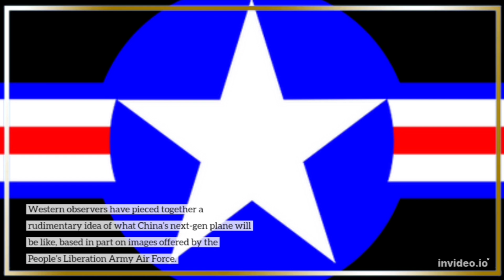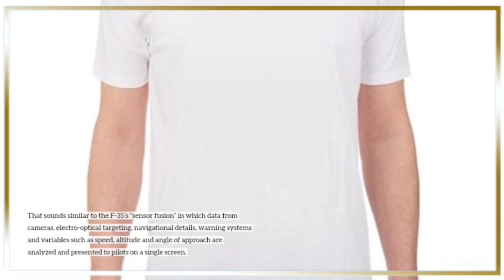6th-Gen Stealth Fighter Race: US vs China.Who will be the first to build a sixth-generation fighter.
6th-Gen Stealth Fighter Race: US vs China.Who will be the first to build a sixth-generation fighter jet the US or China?

IMPORTANT NOTICE

Dear viewers, our channel and our YouTul platform including AI bot  do not support the  Any war between the any countries, As well our channel and our Ai bot  do not support any violence and war, we are completely against the war and want peace. Yes, everyone including our channel and Google want the war to stop as soon as possible.

 This video is fully copied from the website and Newspapers.The reason for copying is the same.You can listen while you shower while you drive while you eat while you sleep while you relax ❤️. AI bot not responsible for this.

Description:
AI Bot is your go-to channel for everything related to artificial intelligence. From beginner-friendly tutorials on programming and coding to in-depth discussions on the latest AI advancements and applications, we've got you covered. Whether you're looking to expand your knowledge of AI or stay updated on the latest industry trends, AI Bot offers insightful and informative content for everyone. Join us as we delve into the fascinating world of artificial intelligence and explore its limitless potential.